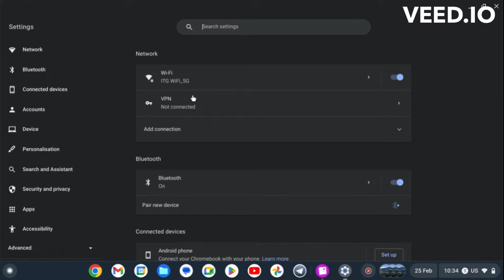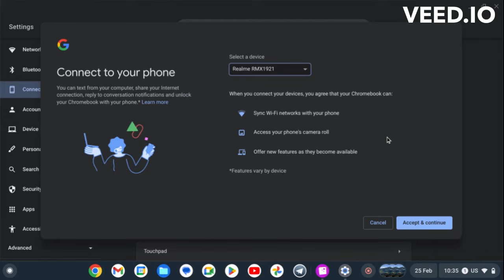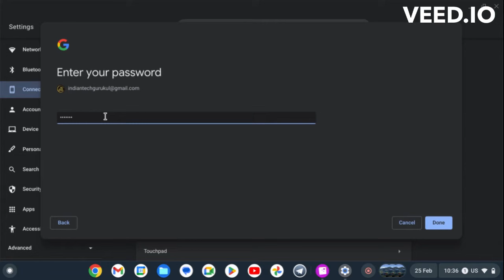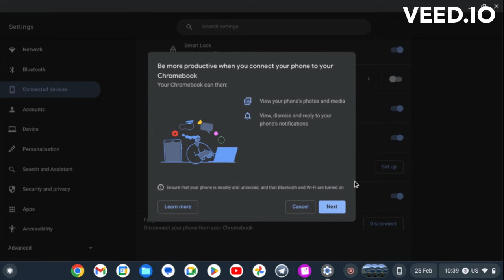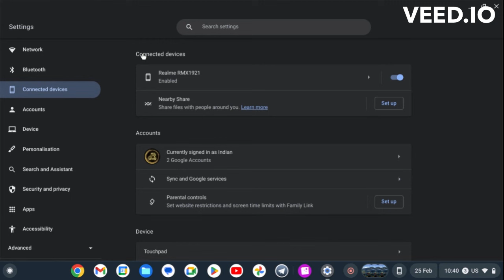How to connect Phone With Chromebook???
Best Credit Card Recommended For Online Shipping ( You can Apply Online Video KYC Also Available)
5 percent Cashback on Every Spend and much more

Telegram Group Amazon sale
Best tablets ,pen,covers, accessories Recommended By Indian Techgurukul Swipe down
1. OnePlus Pad 2 ( 22,999 Rupees With Cards)
2. Realme Pad 2 ( 11,699 Rupees with Card)
3. Lenovo Tab M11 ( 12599 with Card )
4 . Lenovo Tab Yoga 11 (11,699 with card)
5. Lenovo Tab P12 ( 18,499 with card ) :
6. Redmi Pad Pro 5G

Official Indian Techgurukul Support System Best Tablets, Pen , Covers, Accessories Recommended By Indian Techgurukul 🤗

1. Basic Pen ( No palm rejection) Work With any Tab 299
2. Redmi Pad Pro 5G Pen
3. Lenovo Tab Pen ( Checkout list of working tab by clicking link )
Option 2
4. OnePlus Pad 2 stylus
5. iPad all models 3 rd party Pen

Orginal Apple C Pencil work's on iPad 10 & Later

Tempered glass ( Robustrion )
Covers ( Robustrion & proelite ):

1. Best 3rd party Keyboard for Ipad 9, 10, Air , Pro etc. Keyboard
2. Redmi Pad SE
3. Mi Pad 6
4. Any Samsung Tablets keyboards
5. Lenovo Tablets keyboards
6. OnePlus keyboard

👉 Type C OTG
Mouse & Keyboard O1
👉Best BT Mouse For Any Tab

🌟Best Tablets Latest Updated List 🌟
UNDER 10K
1. Honor Pad X8
2. Lenovo tab
3. Realme Pad mini

🌟Under 15K
1. Redmi Pad SE
2. HONOR Pad X9
3. Samsung A9 Mini
4. Redmi Pad

🌟Under 20K
1. Lenovo Tab M10 5G
2. Lenovo Tab M11 with Pen
3. Redmi Pad Pro Wifi O1
O2: Wifi + 5G
4. Realme Pad 2 Wifi
5. Lenovo Tab P11 LTE
6. Lenovo Yoga 11 & Plus For Entertainment
7. For Samsung lover only A9 5G ( Stylus not support) :
O2 || Samsung S6 lite

1. HONOR Pad 9
2. Xiaomi Pad 6
3. Redmi Pad Pro 5G
4. Apple iPad 10th Generation

🌟 Under 40K
1. OnePlus Pad 2
2. Samsung Galaxy Tab S9 FE+

1. Apple M1
NEW M2
2. Samsung S9 series

My Gears
1. My Camera Phone
2. My IPAD
3. MIC
4. Tripod